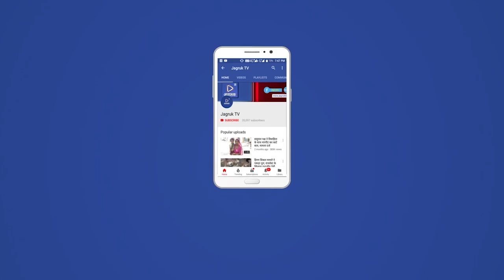सांचौर एसडीएम के खिलाफ कार्यवाही की मांग, बार एसोसिएशन ने दिया धरना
सांचौर एसडीएम व बार एसोसिएशन के अध्यक्ष के बीच सोमवार को हुए विवाद का मामला शांत होने की बजाय तूल पकड़ता जा रहा है। जिसको लेकर बुधवार को बार एसोसिएशन ने उपखंड कार्यालय के समक्ष धरना प्रदर्शन कर सीएम के नाम ज्ञापन सौंपा। जिसमें एसडीएम पर दावों के प्रकरण के सुनवाई के दौरान पैसे लेने व विरोध करने पर गलत ढंग से षडय़ंत्रपूर्वक कार्ययोजना बनाकर बार अध्यक्ष के खिलाफ झूठा प्रकरण दर्ज करवाने का आरोप लगाते हुए उक्त मामले की निष्पक्ष जांच करने व दोषी उपखंड अधिकारी को तत्काल प्रभाव से हटाने व उनके खिलाफ झूठा प्रकरण दर्ज करवाने का आरोप लगाते हुए आंदोलन को तेज करने की चेतावनी दी है। वहीं दूसरी ओर एसडीएम के समर्थन में बार ऐशोसियेन के अध्यक्ष के खिलाफ कार्यवाही की मांग को लेकर जालाराम पूनिया के नेतृत्व में धरना प्रदर्शन किया गया। वहीं सीएम के नाम तहसीलदार को ज्ञापन दिया गया।

इस दौरान ज्ञापन में बताया कि स्थानीय उपखंड कार्यालय में कार्यरत एसडीएम ओमप्रकाश चौधरी, जो 3 जनवरी को सेवेरे 10.30 बजे न्यायिक कार्य कर रहे थे। इस दौरान अधिवक्ता सदराम बिश्नोई ने टेबल पर रखे पेपर वेट से कांच तोड़ दिया व फाइलें  छीनकर राज कार्य बाधा उत्पन्न की। जिसका प्रकरण सांचौर पुलिस थाने में दर्ज है। किंतु पुलिस अभी आरोपी को गिरफ्तार नहीं कर रही है। ऐसे में उन्होंने आंदोलन को तेज करने की चेतावनी दी